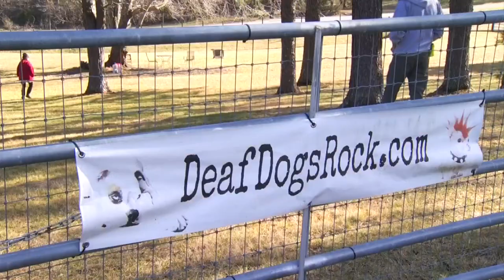Feel Good Friday: Salem pup featured in Puppy Bowl